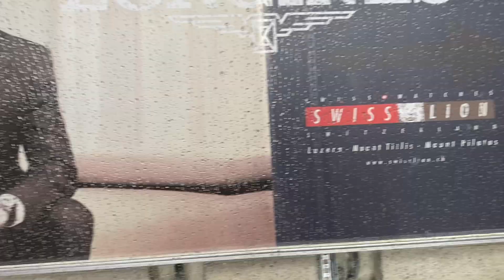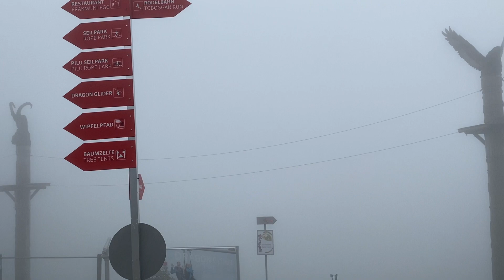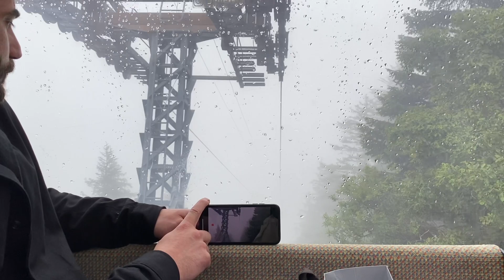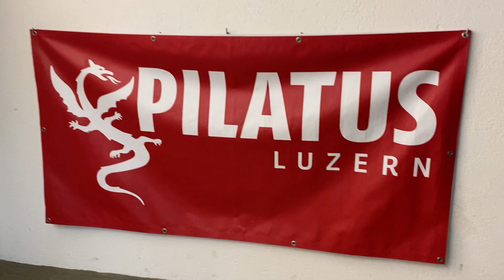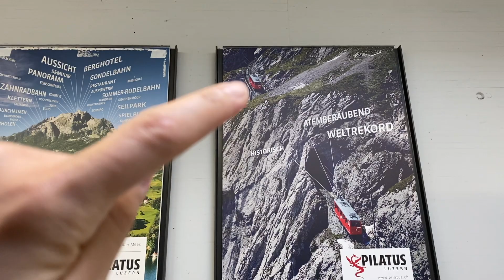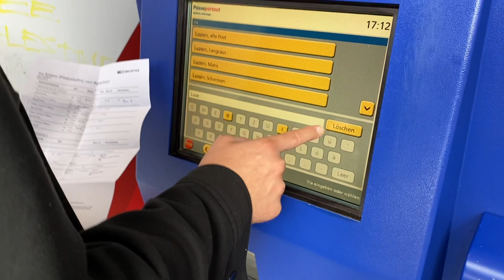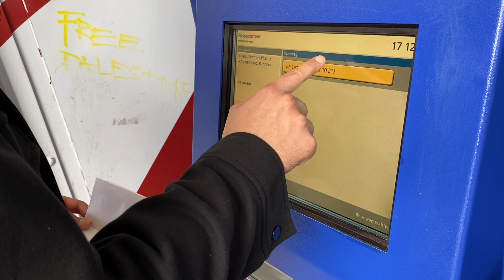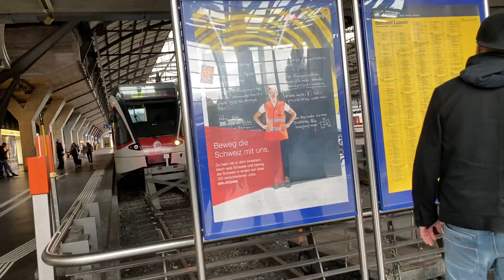Pilatus 2 Bölüm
Haydin Pilatusu Gezelim bu  2 Bölüm, Isvicrenin Luzern Semtinde yer alan, cok güzel bir, gidebilen gitsin kesinlikle tavsiye ediyorum...